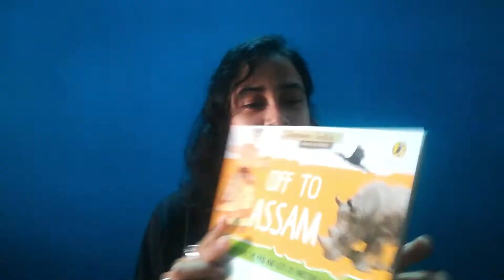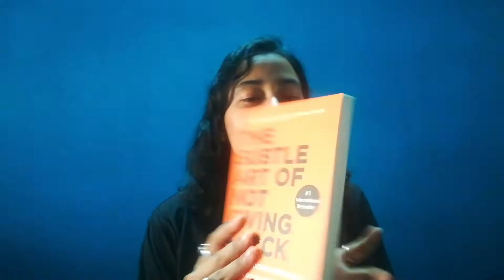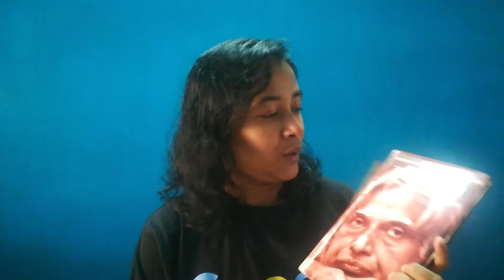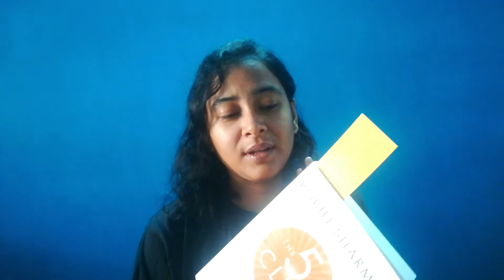Some amazing Books I bought from Northeast Bookfair 2019 - Assamese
Hello everyone. I went to North East  book fair 2019 recently and bought some amazing books. In this video I give a glimpse of the books. Hope you like it. Do let me know about your favorite books so that I can read them too.

Here are the links to some of the books which you can buy :

1. A Thousand Splendid Suns

2. The 5 AM Club: Own Your Morning, Elevate Your Life

3. Turning Points : A Journey Through Challenges

4. The Subtle Art of Not Giving a F*ck